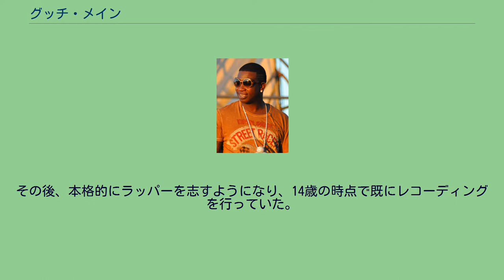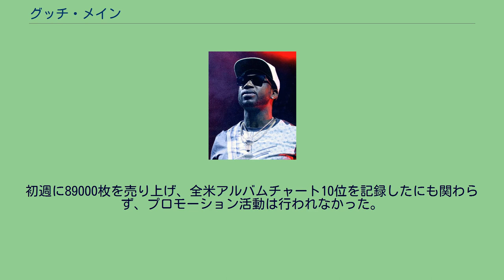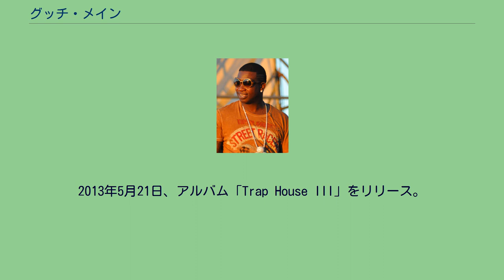グッチ・メイン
グッチ・メイン (Gucci Mane、1980年2月12日 - ) とは、アメリカ合衆国アラバマ州バーミングハム出身のラッパーである。
代表曲は2005年発表の「Icy」など。
2009年発表のアルバム『State Vs Radric Davis』は、全米アルバムチャートにて初登場10位を記録している。
Gucci Mane（2017年） アラバマ州バーミングハムで生まれ、その後アトランタへ移住。
その後、本格的にラッパーを志すようになり、14歳の時点で既にレコーディングを行っていた。
2005年には、インディーズのBig Cat Recordsからデビューアルバム「Trap House」をリリース。
しかし、同アルバムからヤング・ジージーをフィーチャリングしたヒット曲「Icy」の利権を巡り、ヤング・ジージーと対立。
お互いにディス・トラックをリリースする事態に。
その後も、事態は収拾せずに、遂にはヤング・ジージーの仲間が彼の自宅に押しかけ脅迫、それに対して彼が発砲する事件が発生。
結果的に1人を殺害したとして逮捕されてしまうが、2006年に証拠不十分で起訴は取り下げとなっている。
2009年5月にはメジャーレーベルのアトランティック・レコードへ移籍。
その後12月にはメジャーデビューアルバム「State Vs Radric Davis 」をリリースしたが、この時、彼は刑務所にいた。
初週に89000枚を売り上げ、全米アルバムチャート10位を記録したにも関わらず、プロモーション活動は行われなかった。
しかし結果的に30万枚以上を売り上げている。
また、同年10月にMTVから発表された「MTV's annual Hottest MC's In The Game list」では見事6位に選ばれている。
2010年9月28日には、ニューアルバム「The Appeal: Georgia's Most Wanted 」をリリースし、全米アルバムチャートで初登場4位を記録した。
2013年5月21日、アルバム「Trap House III」をリリース。
同年12月25日、「The State vs. Radric Davis II: The Caged Bird Sings」をリリース。